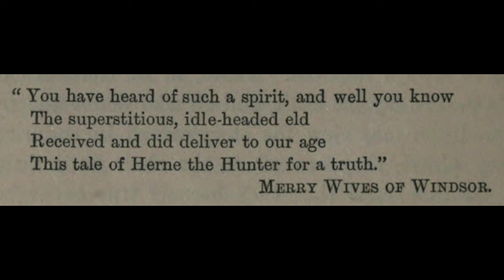The classic Cornish ghost story of The Spectral Coach by T. Q. Couch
Tonight's story is an old-school ghost story from Cornwall. The Spectral Coach by Thomas Quiller Couch was first published in Robert Hunt's Popular Romances of the West of England, or the Drolls, Traditions, and Superstitions of Old Cornwall in 1865.

For more information about Cornish ghostbusting parsons, visit the Cornish Bird Blog

To read a digital version of The Spectral Coach visit archive.org

Title image is modified from a public domain image, courtesy of Wikimedia Commons

The main illustration is public domain, courtesy of Old Book Illustrations

00:00 - 00:36 Introduction
00:37 - 18:36 The Spectral Coach
18:37 - 24:40 Conclusion and commentary